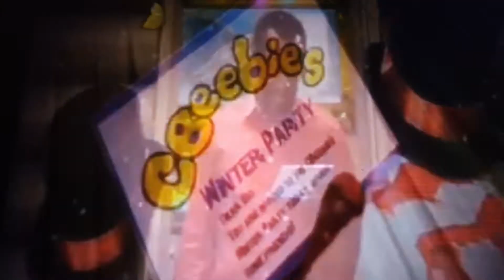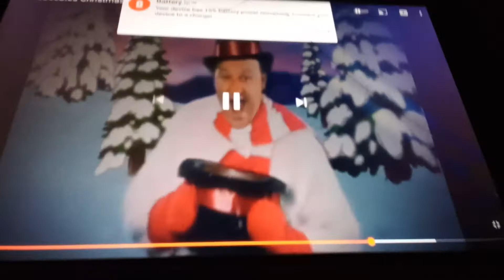Cbeebies Winter Song Christmas Winter Winter Here We Come